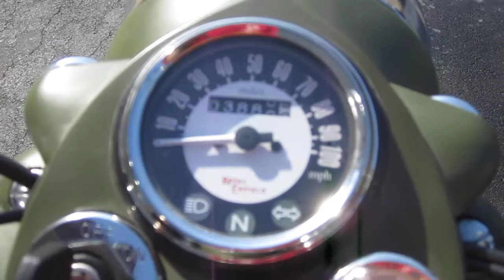2011 Royal Enfield Bullet C5 Military (Video #4, Another Walkaround)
Yet another walkaround of my Bullet I just purchased today!  Awesome bike!